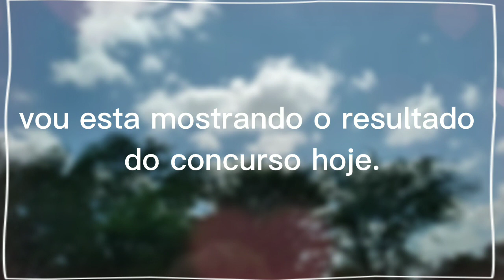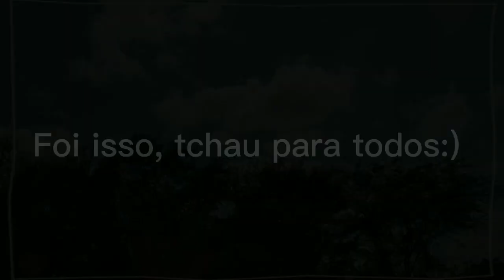Resultado do concurso!!. [Obrigado por participarem.]